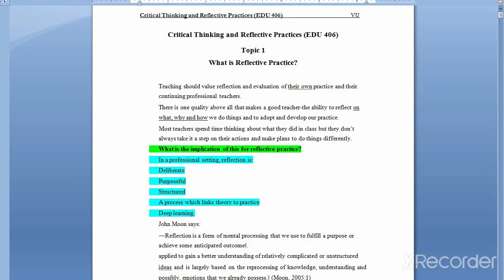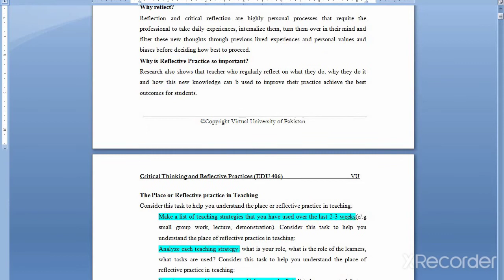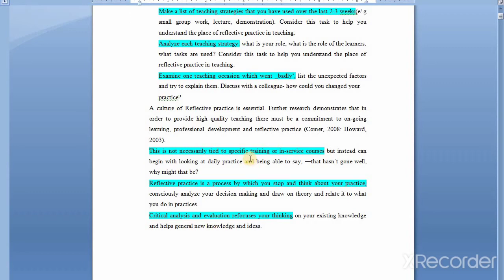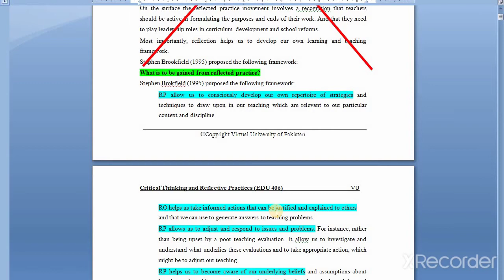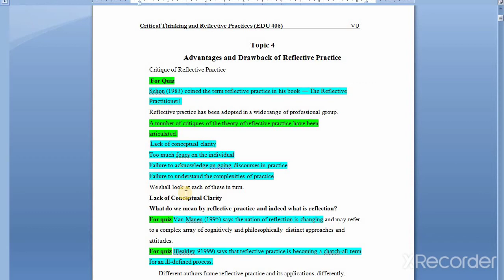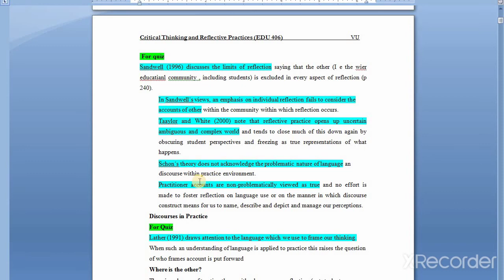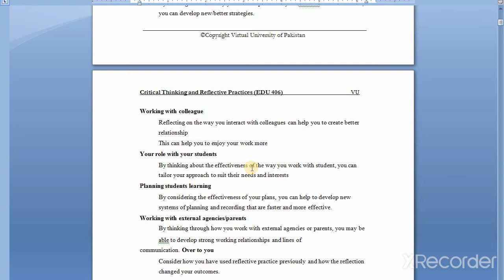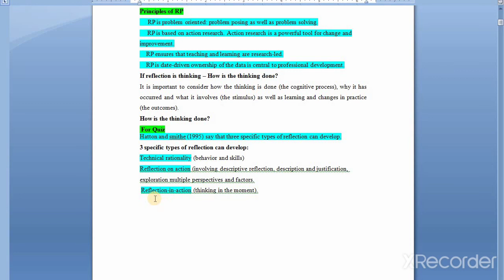EDU 406 Short Lecture / Lesson 1 / Topic 1 to 6 / Critical thinking and reflective Practice / Vu